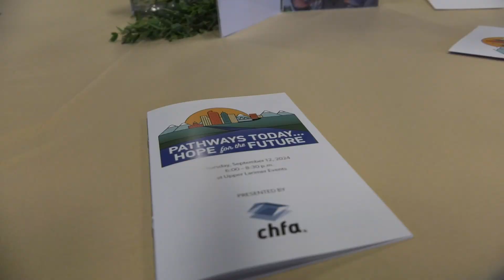Hope Communities - Pathways Today Hope for the Future